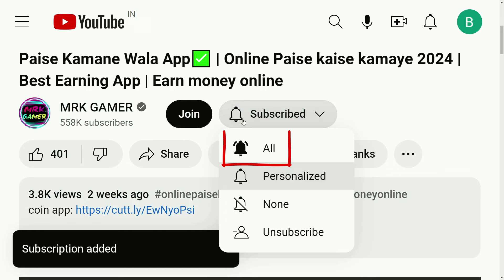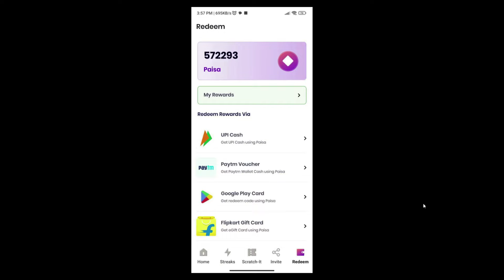New Moco Store 9 Diamond Spin Trick Profile Arrival Animation Skywing Event Me Kitna Diamond Lagega🔥